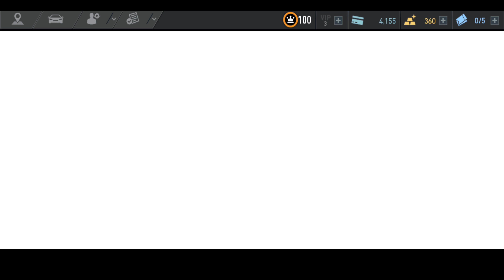Lamborghini Centenario DAY 2 Extreme Racing Need For Speed No Limits SPIRIT Festival Gameplay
Lamborghini Centenario DAY 2 Extreme Racing Steve Aoki Need For Speed No Limits SPIRIT Festival Gameplay Walkthrough

Complete races to win a Lamborghini Centenario

SORRY THE VIDEO IS LAGGY - everything will be smooth again in the next video

DAY 2 Extreme Racing:
00:40 - EVENT 1 - OBSTACLE RACE
02:36 - EVENT 2 - OBSTACLE RACE
03:51 - EVENT 3 - OBSTACLE RACE
05:21 - EVENT 4 - NITRO RUSH
07:08 - EVENT 5 - TIME ATTACK
09:23 - EVENT 6 - OBSTACLE RACE (EVENT REQUIREMENTS 751 PR)

10:54 CHAPTER COMPLETE!
CHAPTER REWARD:
Lamborghini Centenario CAR BLUEPRINT x 15

Gameplay on Samsung Galaxy S8:

Gameplay recorded with Elgato game capture 4K60 pro: